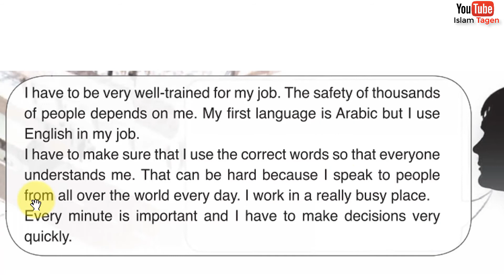G7 U8 P55 "Working at an airport" قراءة درس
G7 U8 P55
 "Working at an airport" قراءة درس

I have to be very well-trained for my job. The safety of thousands of people depends on me. My first language is Arabic but I use English in my job.
I have to make sure that I use the correct words so that everyone understands me. That can be hard because I speak to people from all over the world every day. I work in a really busy place. Every minute is important and I have to make decisions very quickly.